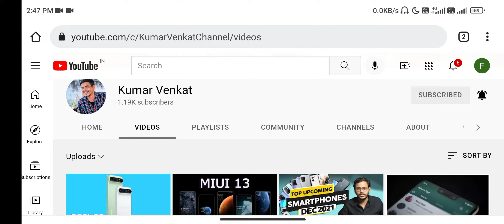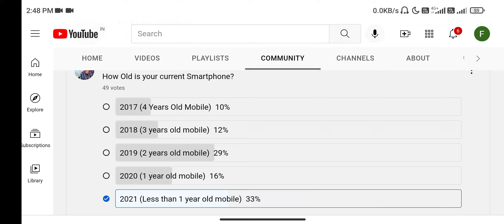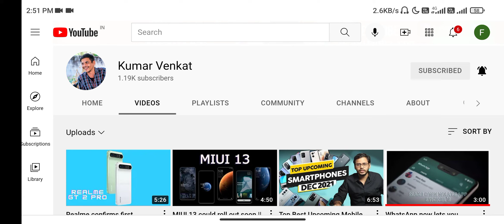How often do you upgrade to a new TV || Poll Video 5 || Kumar Venkat